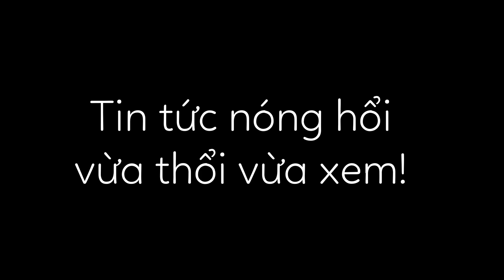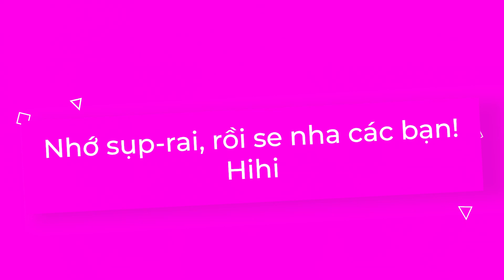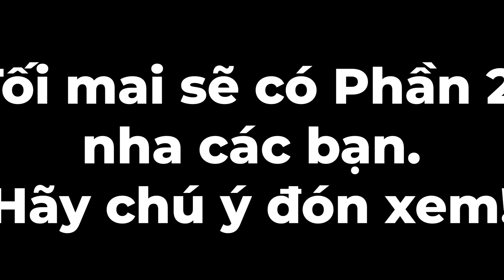Đừng vội xa em ơi khi tình yêu luôn còn | MotoGP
Aprilia xác nhận thêm ngày chạy thử RS-GP với DoviziosoSau một số ngày chạy thử riêng ở Jerez và Mugello, Aprilia đã xác nhận ngày ngày chạy thử tiếp theo ở Misano vào tháng 6.

Và nhiều tin tức hấp dẫn khác!

Các bạn có thể ủng hộ mình qua số tài khoản: 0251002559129, Vietcombank, để mình có thêm động lực tiếp tục làm những video mới phục vụ các bạn. Cảm ơn rất nhiều!